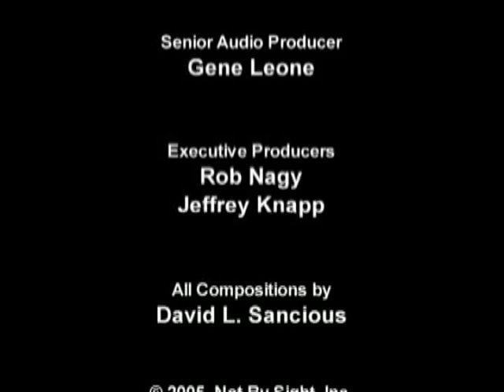David Sancious: Sleight Of Hand - REMASTERED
THIS IS THE NEW HIGH RESOLUTION UPLOAD OF THE ORIGINAL VIDEO! This video offers superior audio and video quality over the original video. Enjoy this video all over again! David Sancious with Joe Bonadio captured live in concert at The Union County Arts Center, December 2, 2005.